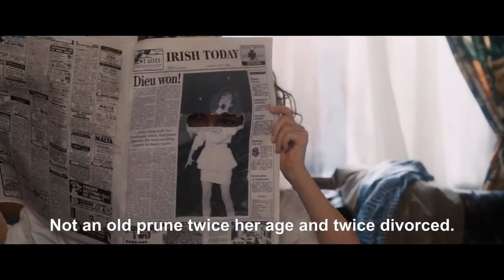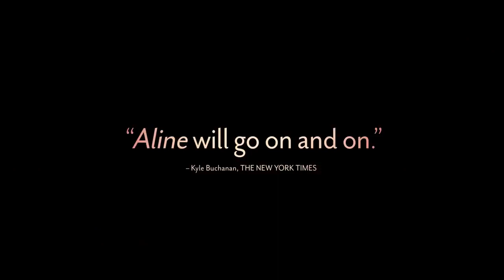Aline Official Trailer (2022) - Valérie Lemercier, Sylvain Marcel, Danielle Fichaud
Check out the official Aline Trailer starring Valérie Lemercier, Sylvain Marcel, Danielle Fichaud

UK Release Date: April 8, 2022
Starring: Valérie Lemercier, Sylvain Marcel, Danielle Fichaud
Directed By: Valérie Lemercier

Synopsis: The youngest of a hardworking French-Canadian couple's 14 children is propelled to global music superstardom in this fictional musical dramedy freely inspired by the life of Céline Dion.